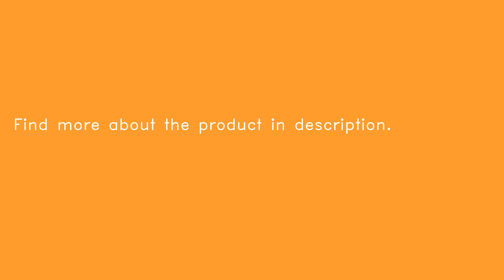NITECORE 40" USB Extender Cable for UCN1 USN1 UNK1 ULM9 ULM240 ULQ ULSL and MORE